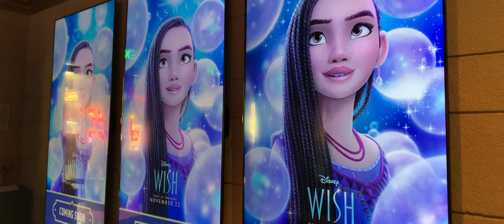Once Upon a Studio: Quick Thoughts